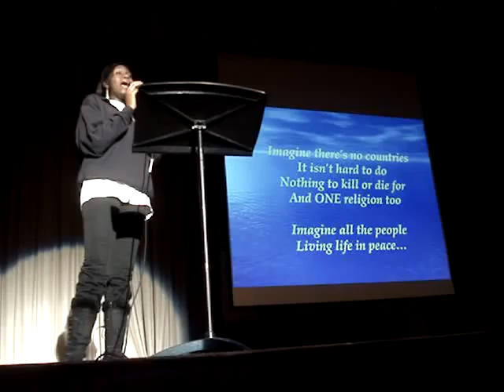West Humber CI "Imagine" Daisy & Steel Band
West Humber CI Music does it again with a Gorgeous rendition of John Lennon's "Imagine" featuring Daisy on Vocals with WHCI Steel Band! Feb 2008